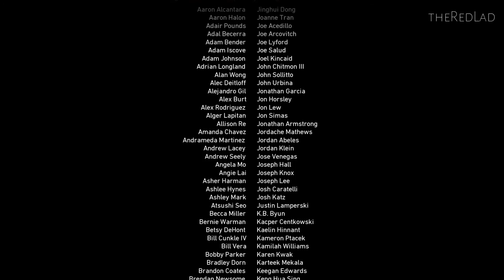Call of Duty-World War II : The Rhine [Mission 11] {Gameplay/Walkthrough}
Mission 11 : The Rhine
[No Commentary]

IGN Review : The 1944 European setting definitely provides for an interesting Call of Duty experience. Taking a step away from a long stint of futuristic shooters – including last year’s far-future Infinite Warfare – this Call of Duty understandably loses a lot of the past games’ verticality and speed, but that’s not to say that combat is slow. It does require a bit more patience in identifying targets, more accurate shooting without the assistance of a variety of high-tech scopes and sights, and it tacks on a campaign exclusive health bar for Daniels that requires constant attention, but enemies still drop fast and I still needed to keep constantly moving to stay alive.

It’s refreshing: it felt good to be a little grounded, vulnerable, and have a less flashy HUD. But WW2 doesn’t leave you high and dry when it comes to equipment and options. Instead of relying on exosuits and drones for assistance to turn you into a one-man army, you depend on a squad to behave like an actual army. Daniels’ teammates each have an item ability – ammo, grenades, enemy callouts, artillery strikes, first aid kits – that charges up as you kill enemies, and they certainly pulled their weight as I called on them to resupply me in battle. It’s a tradeoff, as I found I had to stay close to them to redeem their perks, limiting my movement a bit. Overall, teamwork is a nice substitution for technology.
As I played, I was happily surprised to see that Daniels isn’t the only star of the campaign; though he’s a competent soldier, he’s not cut out for espionage, operating a tank, or piloting a fighter plane. Instead, WW2 set Daniels aside and even upstaged him as I played through other intriguing missions as even more interesting characters, whose nature I won’t spoil. Their varied tasks were a welcome change to Daniels’ cycle of clearing and capturing areas or destroying artillery.

That’s not to say the basic gunplay isn’t solid, as it typically is with Call of Duty, but the Daniels’ part in the war is a little more limited in terms of objectives and moment-to-moment gameplay. Though their appearances were fleeting, I appreciated the few diverse characters that highlighted the work of soldiers and resistance groups other than white American men in WW2.
They all use a similar set of tools, though, and the M1A1 Carbine was my best friend by the time I finished the campaign. Even without fancy sights or scopes, the rifles felt best in the predominantly medium to large firefight areas. Generally, though, WW2’s weaponry is effective but well-worn – this game isn’t rewriting history, so it’s pretty much all weaponry we’ve seen before in dozens of other games set in this period. The only gun I was in a hurry to drop is the default pistol, especially when I came across a rare rifle that had an attachable grenade launcher or shotgun with incendiary shells. Those were awesome.

Aside from mowing down Nazis with all manner of guns, Daniels is also charged with manning specialty weapons like rocket launchers and sniper rifles. Rockets are somewhat rare – and fun, as blowing things into smithereens is always satisfying – but the sniping was more of a chore than a treat. There’s nothing wrong with the guns themselves, but the cover fire tasks you’re assigned are often tedious. Clearing waves of enemies was fun at first, but as they just kept coming and I wasn’t allowed to leave my post to maneuver and change things up, I got a little tired of the job. It started to feel like work, and I couldn’t help but wonder why someone else wasn’t providing the cover fire for me so I could do the fun stuff of destroying mortars or fighting Nazis face to face.